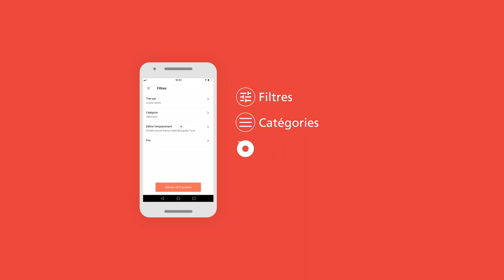ملّخر.. تحب تشري شويّة دبش و ما لقيتش حاجة تواتيك ؟